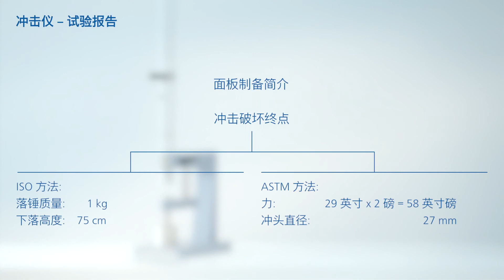冲击测试器。如何测量抗冲击性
冲击仪被广泛用于涂料和塑料行业。为了确定抗冲击性，从指定的高度落下一个坠落的重物。对于塑料材料，冲击力应逐渐增加，直到塑料结构出现裂缝。对于涂层表面，则是直到漆膜出现裂缝。BYK-Gardner提供一系列的冲击试验机和附件，以满足ASTM和ISO标准对冲击试验机的要求。

进行冲击试验。
安装砝码 - 1:11
使用适当的砝码，注意下落高度 -- 1:19
把测试板放在仪器里 -- 1:29
评估测试结果 -- 1:45
方法。

研发分级测试。调整高度和重量以确定准确的失效点 -- 1:50
基于规格的合格/不合格测试 -- 1:58
质量控制：入侵或挤压 -- 2:04
冲击测试结果 -- 2:09